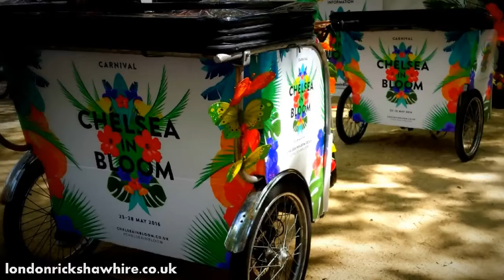covent garden rickshaw